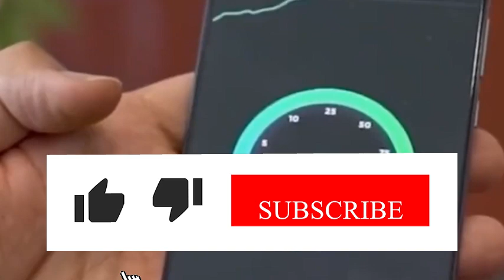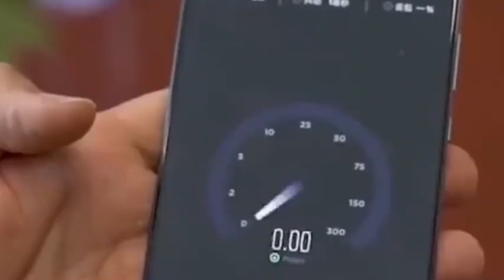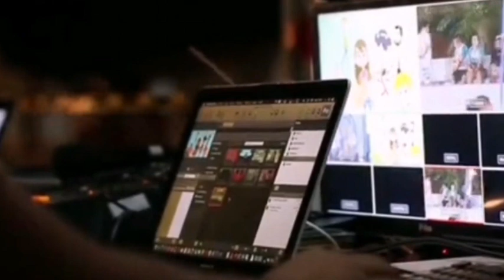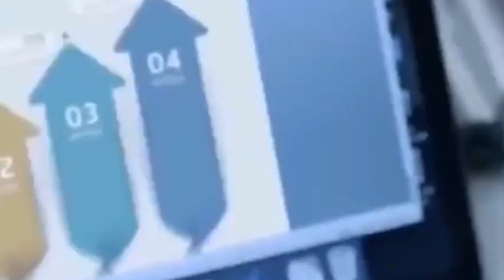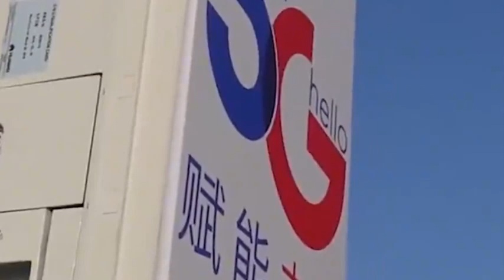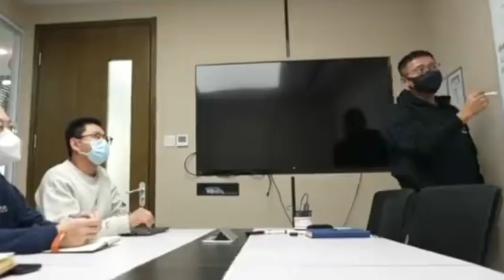China's 5nm chip technology uses "quadruple patterning" technology, which makes ASML panic.